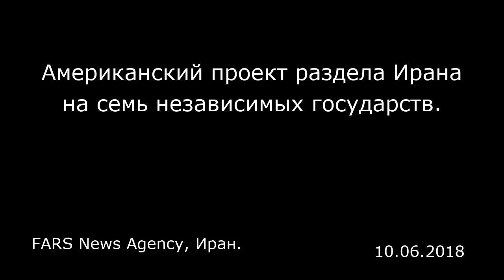Американский проект раздела Ирана на семь независимых государств. FARS News Agency, Иран.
Американский проект раздела Ирана на семь независимых государств.
FARS News Agency, Иран.

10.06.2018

8 мая американский президент Дональд Трамп в ходе своего выступления, продолжавшегося 11 минут, заявил, что США выходят из ядерного соглашения 2015 года и вновь вводят против Тегерана санкции, отмененные прежде данным соглашением.  Трамп также сообщил, что, помимо этих санкций, США намерены инициировать против Ирана жесткое экономическое эмбарго, а если международные корпорации не будут соблюдать данные ограничения, то они столкнуться с серьезными контрмерами.  Подобного рода денонсация международного договора вызвала недовольство почти всех стран, за исключением немногих, решивших поддержать американцев. Однако достаточно вспомнить об истории отношений Соединенных Штатов с другими странами, и в частности с Ираном, как становится ясным, что США и прежде нарушали данное слово. Об этом мы решили побеседовать с известным иранским историком и радиоведущим Хосровом Мотазедом (Khosrow Motazed). Fars: В какой период начались отношения Ирана с США?  Хосров Мотазед : Получив независимость от Англии, США старались быть свободной страной. Впервые ирано-американские отношения установились при известном реформаторе, шахском премьер-министре Амир-Кабире (1807 — 1852). Тогда Иран подписал с США договор о дружбе и судоходстве. Об этом документе упоминает историк Ферейдун Адамият (Fereydun Adamiyat) в своей книге «Амир-Кабир и Иран».  Амир-Кабир считал, что от России и Англии исходит опасность, Франция постоянно вмешивается в дела других стран, а Германии и Австрии нет дела до Ирана. Поэтому ...